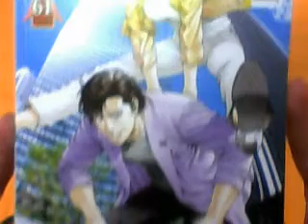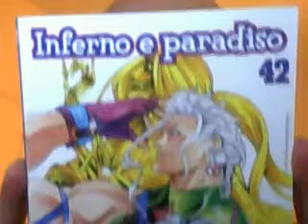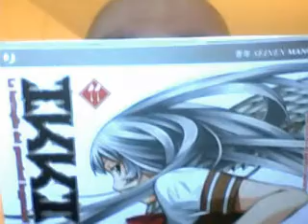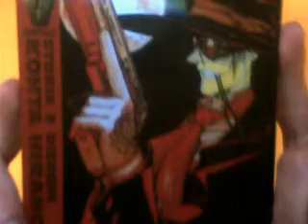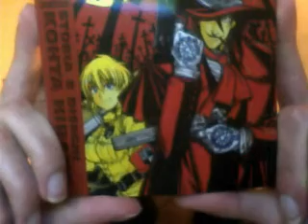CadChri Blog 349 - acquisti novembre dicembre 2010.wmv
breve video in cui mostro gli acquisti di Novembre e Dicembre:
- Ikki Tousen 11 e 12
- Inferno e Paradiso 42
- Angel Heart 61
- Hellsing 1 e 2